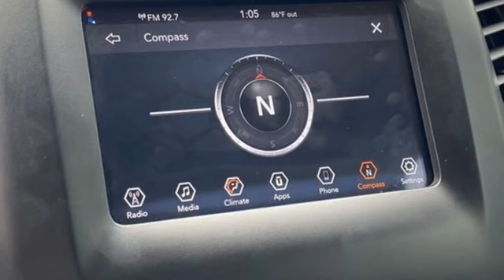Used 2020 Jeep Cherokee Dallas TX Garland, TX JWP9836 - SOLD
Year: 2020
Make: Jeep
Model: Cherokee
Trim: Latitude Plus
Engine: 2.4L I4
Transmission: 9-Speed 948TE Automatic
Color: Red
Interior: Black
Mileage: 66536
Stock #: JWP9836
VIN: 1C4PJLLB4LD511685
Velvet Red Pearlcoat 2020 Jeep Cherokee Latitude Plus FWD 9-Speed 948TE Automatic 2.4L I4 CLEAN CAR FAX, BLUETOOTH, BACK UP CAMERA, LEATHER, ALLOY WHEELS, 6 Speakers, AM/FM radio: SiriusXM, Integrated Voice Command w/Bluetooth, Quick Order Package 2BD, Radio data system, Radio: Uconnect 4 w/7" Display, SiriusXM Satellite Radio.brbrRecent Arrival! 22/31 City/Highway MPG

Address:
12635 Lyndon B Johnson Freeway